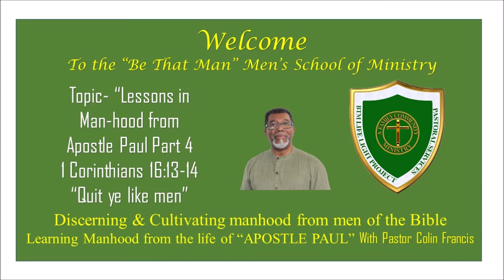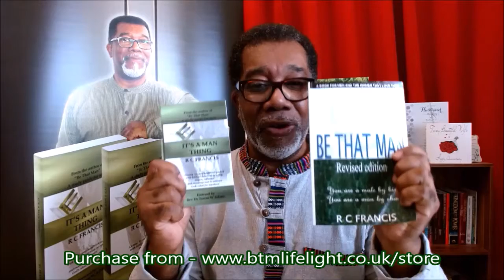Be That Man Men's School of Ministry 29/07/2021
Lessons in Manhood from the apostle Paul -  Pastor Colin
Act Like Men.